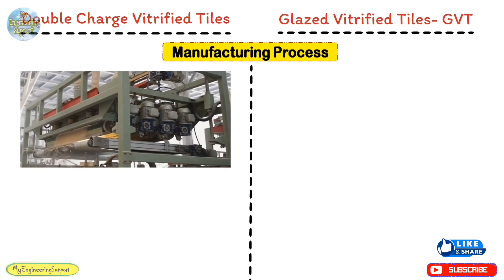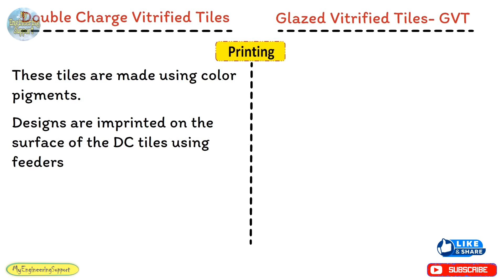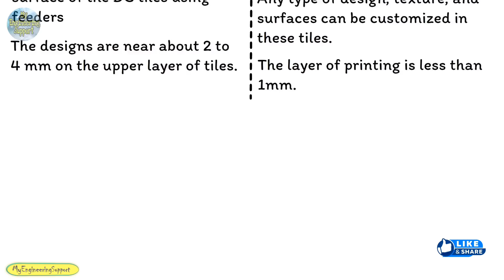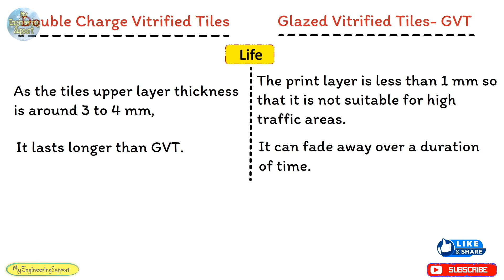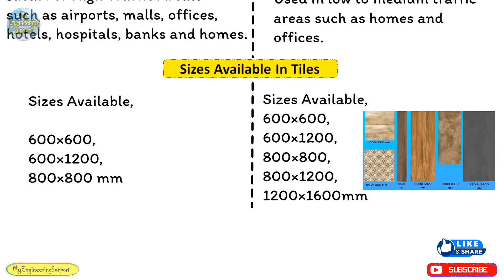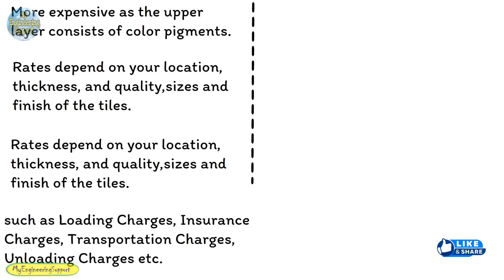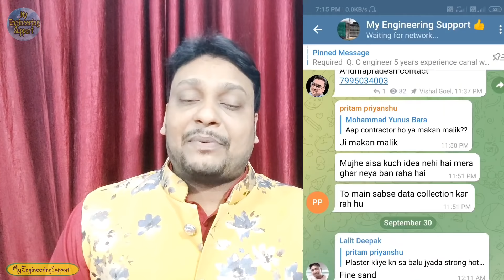Double Charge Vitrified Tiles vs GVT Flooring | सबसे मजबूत और सस्ती टाइल्स कौनसी है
Topic Covered:-
Double Charge Tiles | डबल चार्ज टाइल्स | Full Detail in Hindi
nano tiles vs double charged tiles, double charged tiles design, double charged vitrified tiles price
सबसे मजबूत टाइल्स कौनसी ? | flooring tiles design | double charge tiles | nano tiles | Tiles price |
Difference between Pgvt, Double charge, vitrified, nano tiles